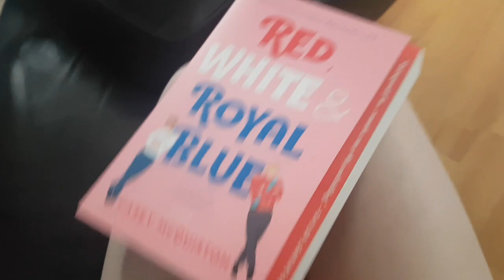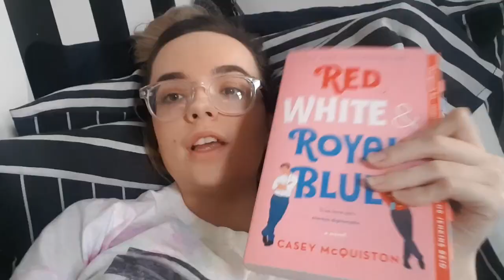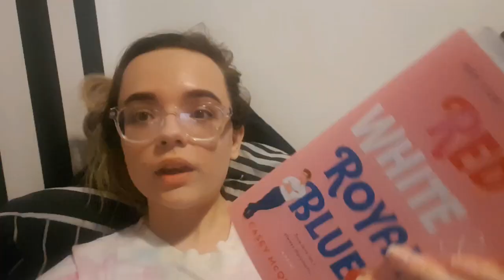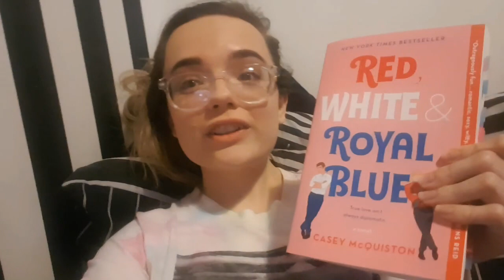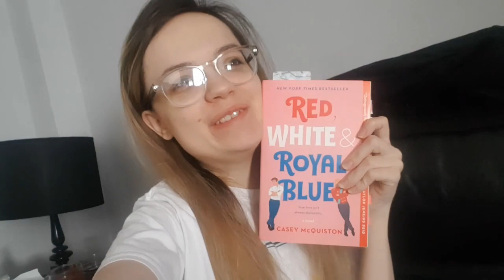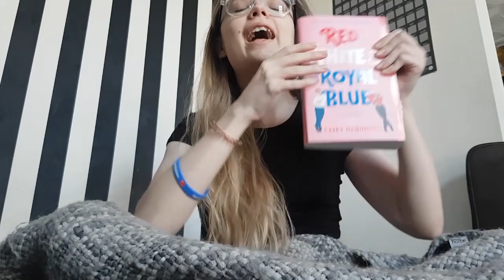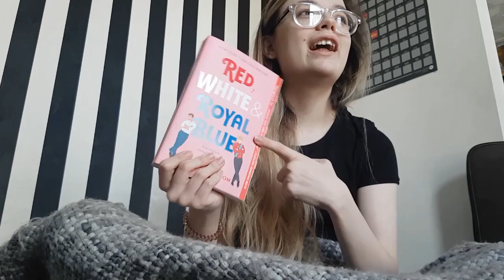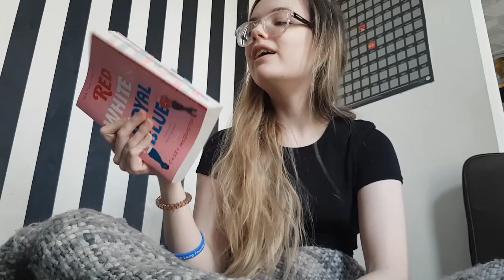I read RED WHITE & ROYAL BLUE in 24 hours (reading vlog w/ spoilers)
This is my first ever video, and first ever reading vlog! I've heard about this book for the absolute longest time, and once I finally got my hands on it, I knew I wanted to film all the thoughts and feelings I got along the way, as I knew it would be a firm favourite! I never intended to post this anywhere, but thought it would be fun to share my experience! Enjoy!

Shoutout to my TTC girlies for incessantly nagging me to read this, resulting in my new favourite book, ILY!